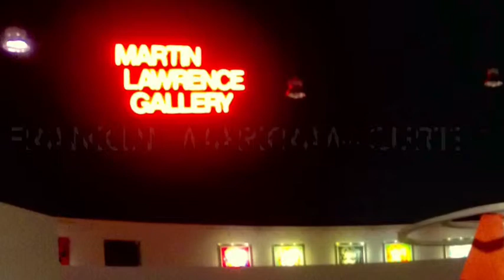Martin Lawrence galleries Franklin Markram-Curtis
Martin Lawrence Galleries Las Vegas Nevada